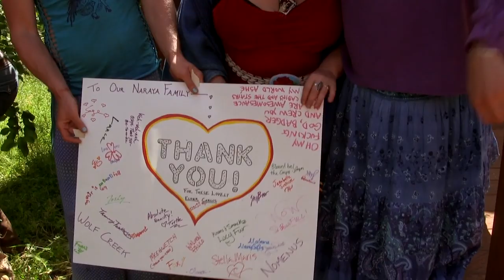Elder Cabin Blessing - Wolf Creek Dance For All People 2012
Vision Keeper Rosette Royale and Bundle Keeper Jeff Westphal realized that the dream of having new housing for elders and those with special needs on the land at Wolf Creek had become a priority. Long-time contractor and beloved Dancer Badger was asked to work on drawings and plans for two cabins to serve our yearly Dance and also all gatherings throughout the year. Rosette said about the prospect of having to raise $15,000 that his "fear flag totally went up" thinking that there was no way they would be able to raise that amount of money. Rosette recalls saying "how's that going to happen? It's not going to happen! But we put out the Call in the summer of 2011, and here we are a year later, and here the cabins are", built and already in use! "The abundance of the people and the community has helped to provide this gift. It is a gift to the land, a gift to the Ceremony, and is a giveback to our elders."

This video documents the Elder Cabin Blessing that took place during the June 2012 Dance For All People to acknowledge all the dedicated hard work by many people and to offer up our thanks for the collective wisdom and the powers that be that brought this heartfelt vision to fruition.